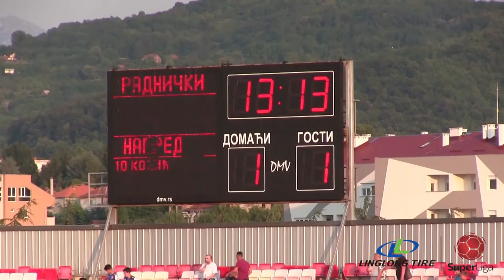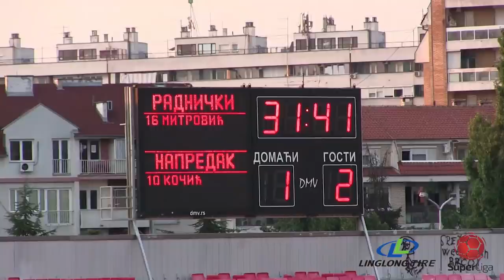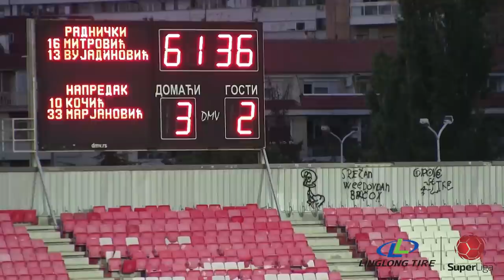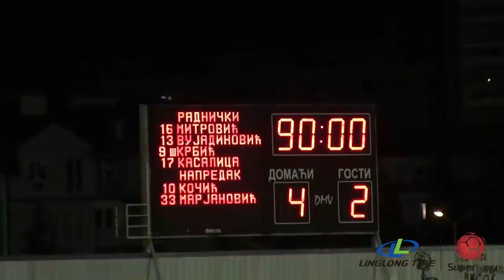Linglong Tire Super liga 2021/22 - 2.Kolo: RADNIČKI NIŠ – NAPREDAK 4:2 (1:2)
Linglong Tire Super liga Srbije - 2.Kolo: RADNIČKI NIŠ – NAPREDAK 4:2 (1:2)
Strelci: Stefan Mitrović 13', Nikola Vujadinović 56', Miljan Škrbić 61', Filip Kasalica 75' - Srđan Kočić 2', Saša Marjanović (pen.) 32'